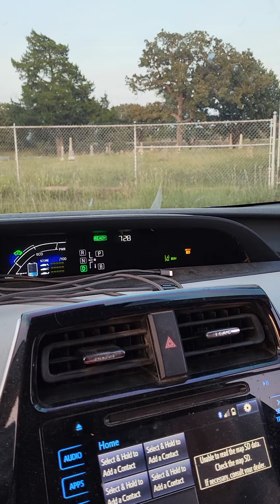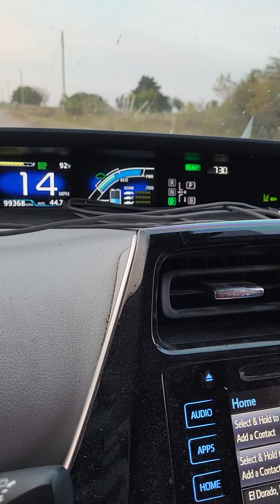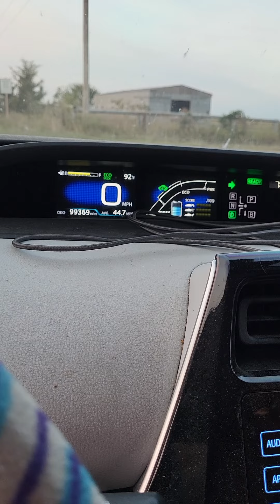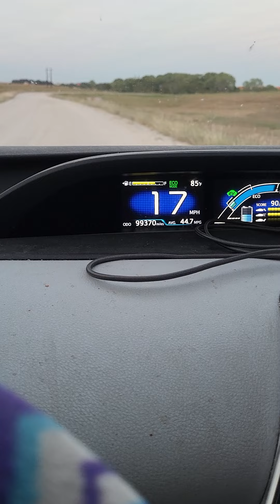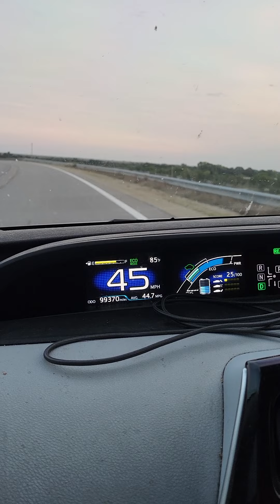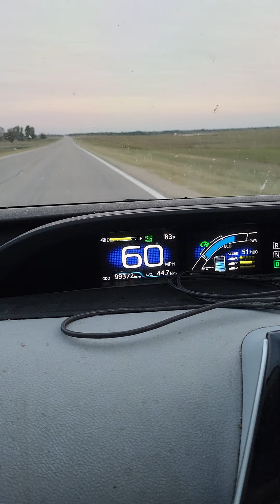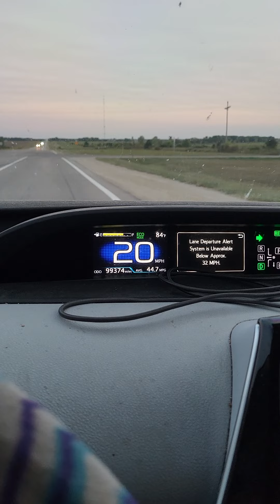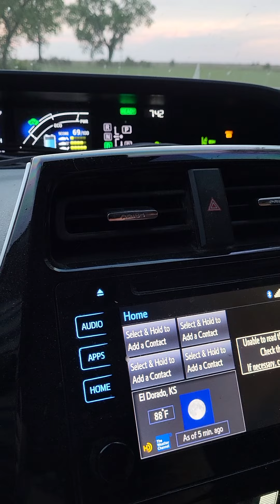Chelsea Kansas Cemetary Directions